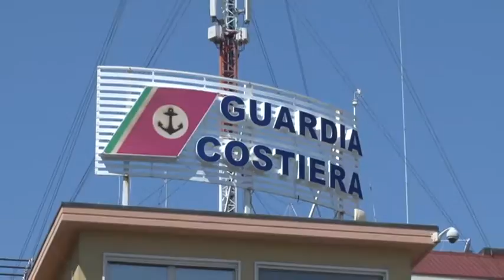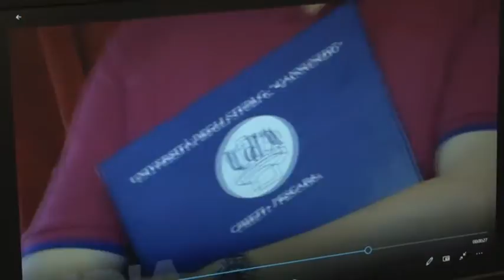Progetto Pla mar3. Firmato il protocollo d'intesa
Firmato da Università d'Annunzio, Guardia Costiera, Regione Abruzzo, Comune di Pescara e Associazione Armatori, Ambiente Spa, Corepla Spa, Marina di Pescara e Fater Smart, il protocollo d'intesa del progetto "Pla.mar3" per la lotta all'inquinamento del mare dalle plastiche